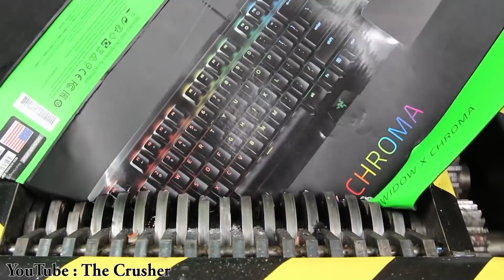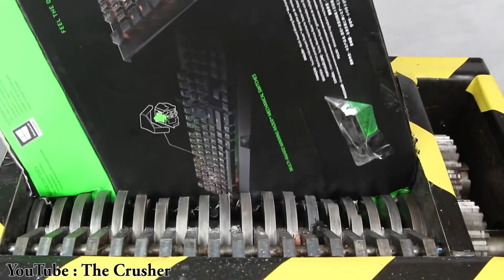Experiment Shredding Razer Keyboard And Toys | The Crusher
For more awesome  videos checkout:

Shredding Experiment | The Crusher

1000 Degree Metal Ball Experiments | The Crusher

Hydraulic Press Oddly Satisfying | The Crusher